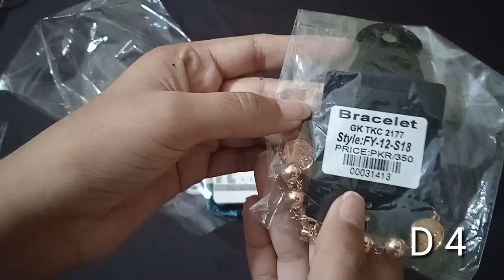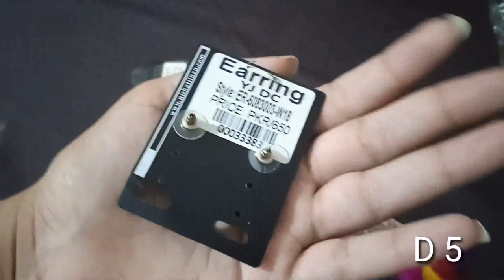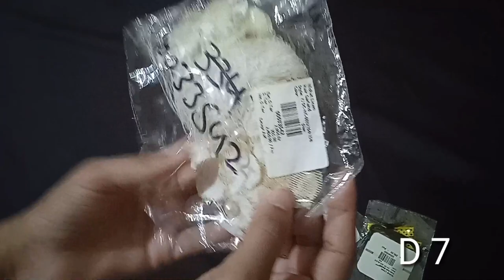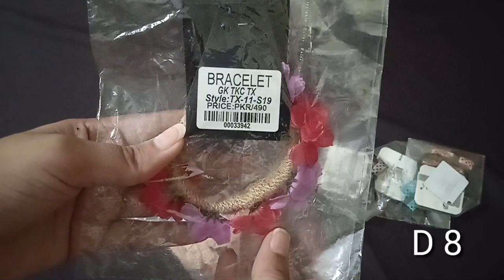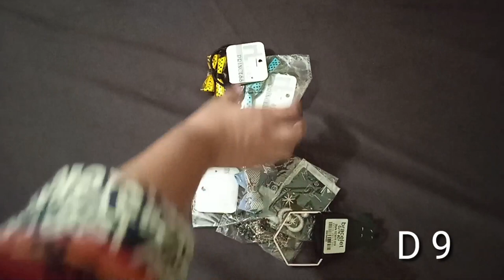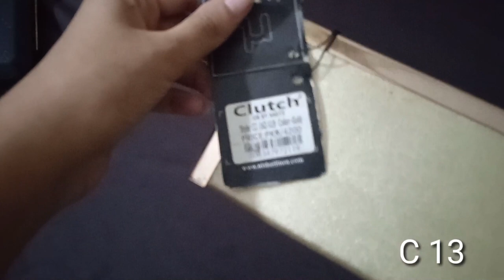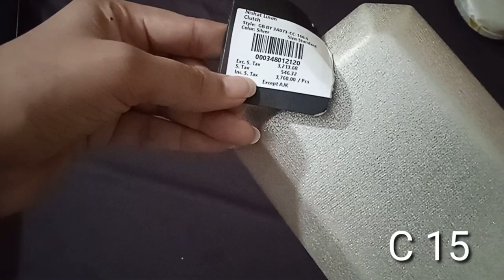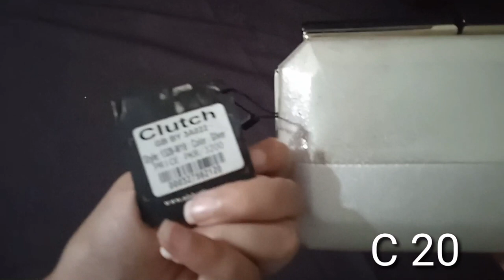Nishat linen Accessories at 60 off | Clutches | ladies Camisole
Ladies concern
For order what's app